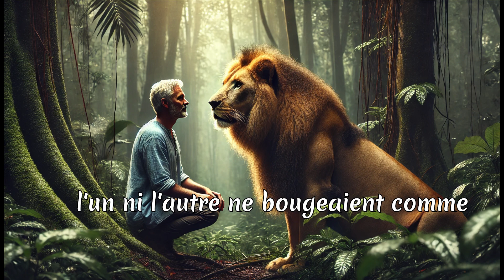Un Lion Sauve l'Homme Qui L'A Nourri Vingt Ans Plus Tôt dans la Forêt